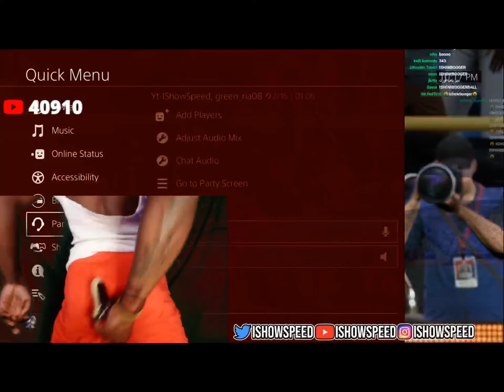IShowSpeed 🍌🍑 his controller😂😱